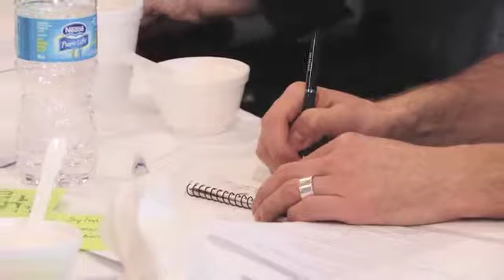The Change Foundation - PATH and Panorama Journey